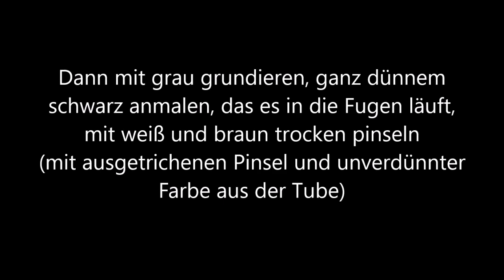Modellbahn TT der Aufbau Teil 5 Mauerwerk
the wall model train